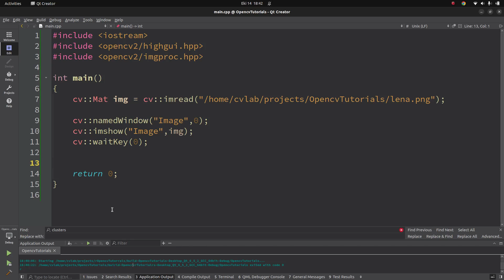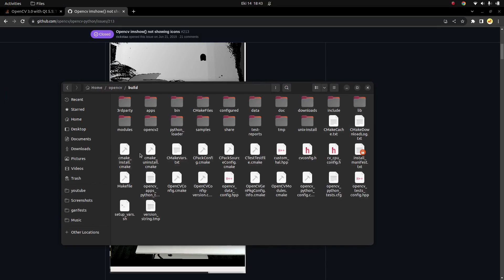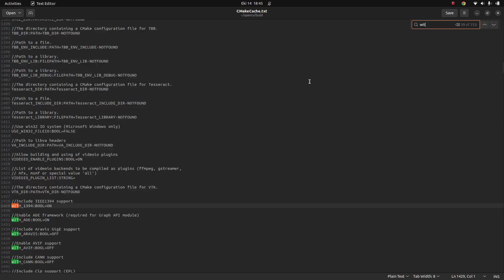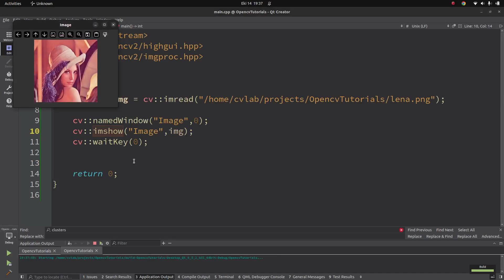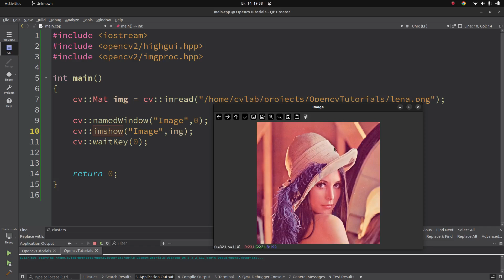OpenCV imshow window is missing Qt features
In the latest OpenCV installation video I made a mistake. Even its installed with_qt flag it is not able to find Qt because the Qt6_DIR is not specified. If these flags are missing we are not able to see imshow window feature options which is enabled by Qt. So this video contains how to fix this issue.

If you see any mistake and any advice please comment.